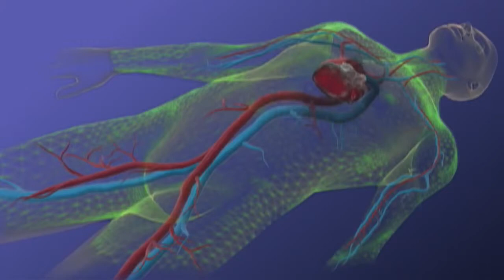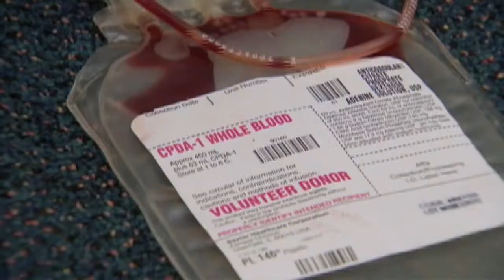Shark attacks Man with Sneak Attack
This Man was lucky to survive this attack from behind by a giant Shark.